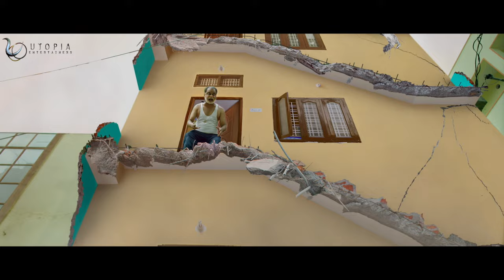Hyderabad Nawabs 2 Official Trailer | RK (MAMA), Aziz Naser | Utopia Entertainers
Watch Hyderabad Nawabs 2 Movie Trailer.

Cast : Aziz Nasser, Ali Reza, Rk Mama, Gullu Dada ,Farah Khan , Zeeshan Janbaz, Shebaaz khan, Akbar bin Tabar ,Raghu among others.

Story - Screenplay - Produced & Directed By RK (MAMA)
DOP : Vasu
Editor : NTR
Lyrics & Songs : Hussain Raza
Dialogues : Aziz Naser & RK (MAMA)
Associate Director : Zeeshan Janbaz
Co-Director : Aziz Naser